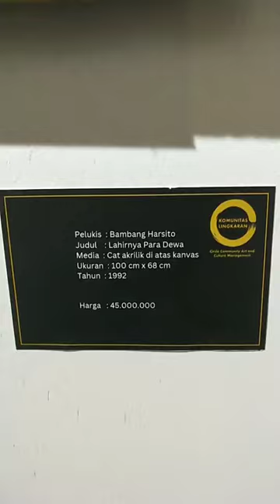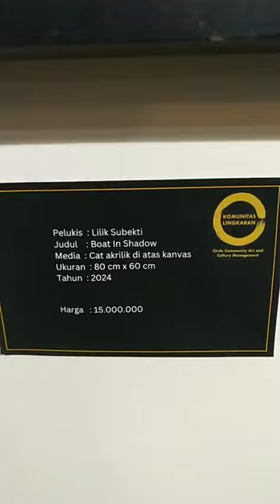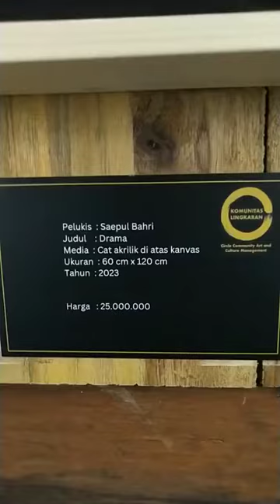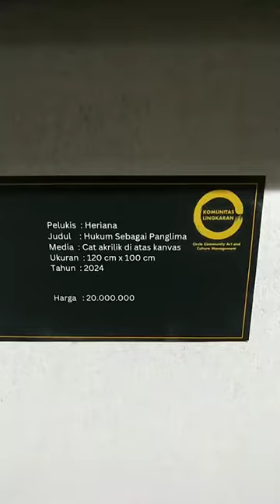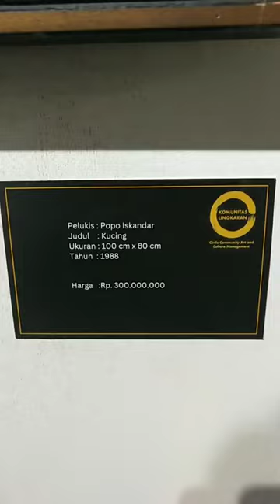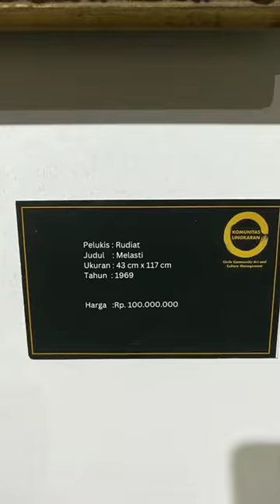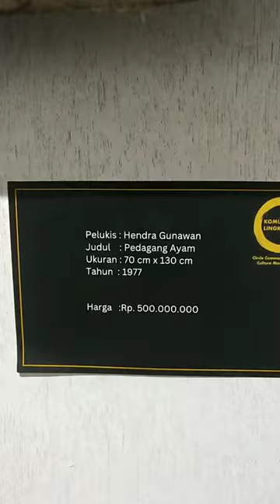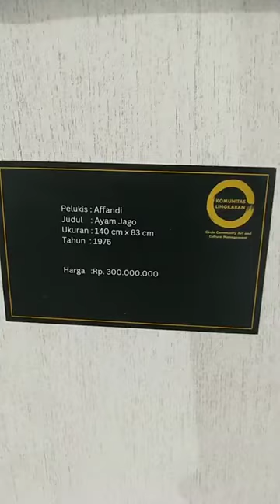Lukisan Setengah Miliar Dipamerkan di Kota Bandung